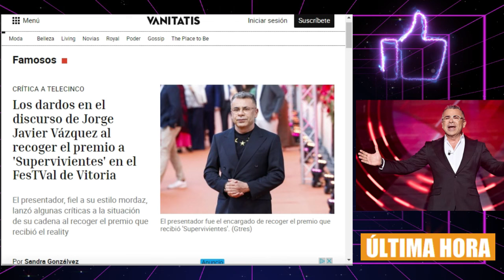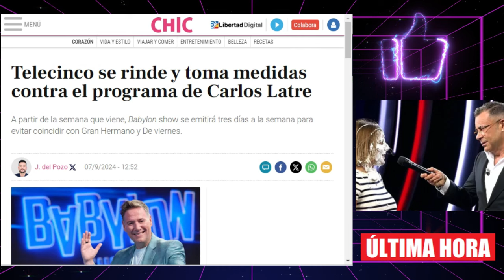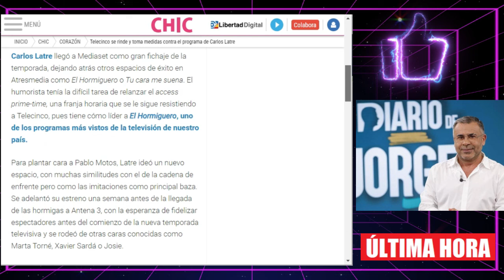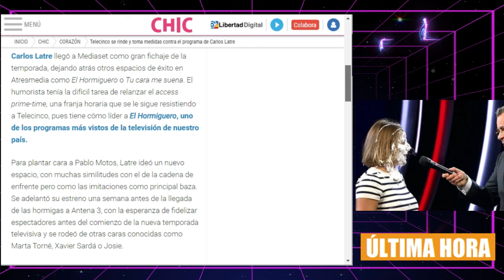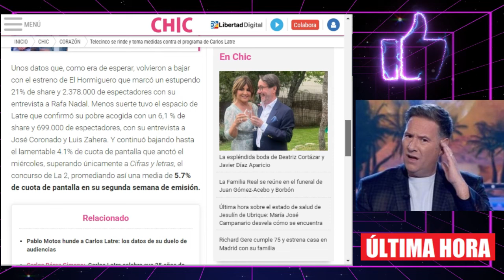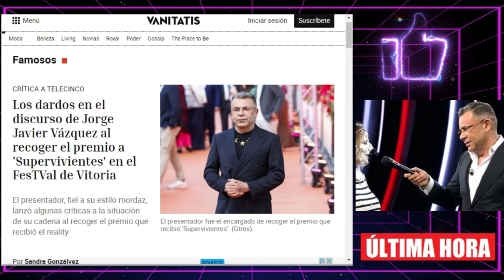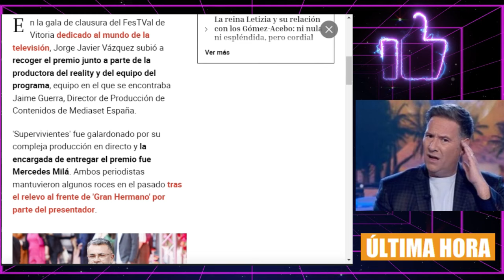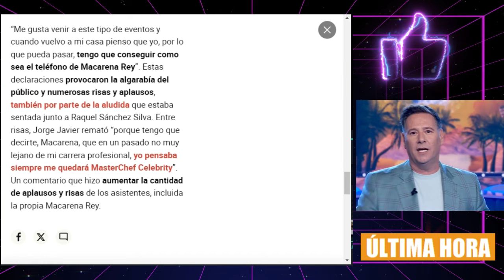🚨LÍO GORDO de Jorge Javier Vázquez contra Telecinco y Mediaset tras NUEVA CANCELACIÓN Carlos Latre